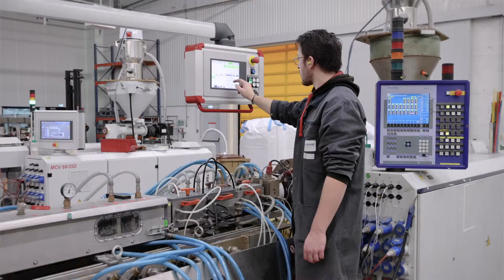GROUPE MAINE - Présentation des métiers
Découvrez le site d'Ambrières-les-Vallées et rencontrez celles et ceux qui sont au cœur de la fabrication de nos produits.